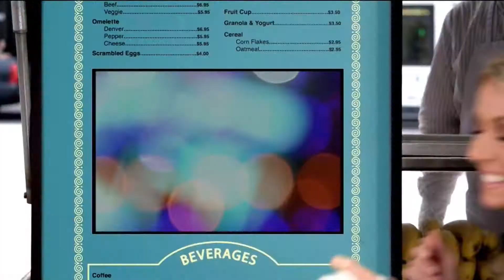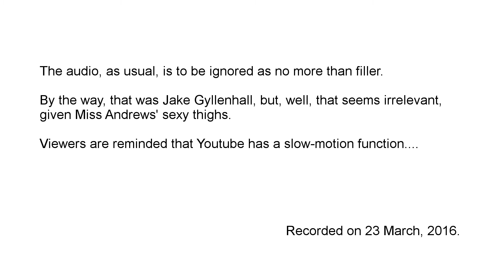Erin Andrews on Live! With Kelly and Michael 20160323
Erin Andrews replacing Kelly Ripa during the recent contretemps. Sorry for the delay, but springtime is busy time.